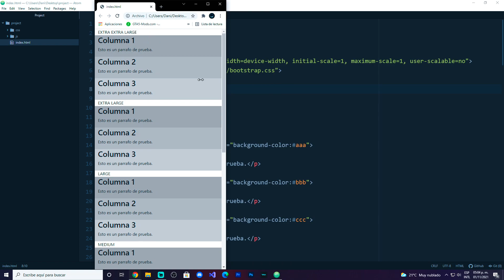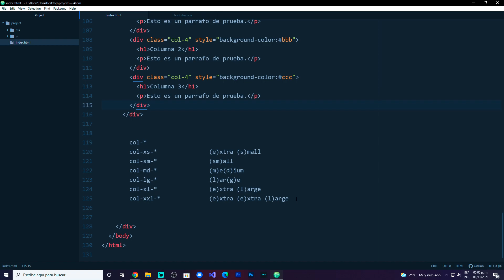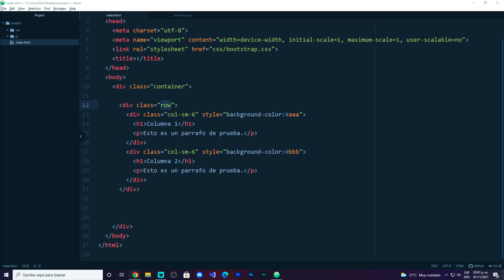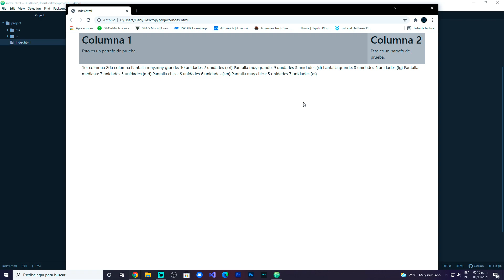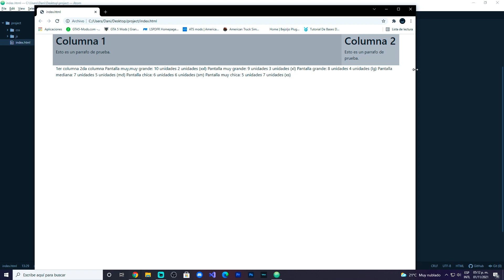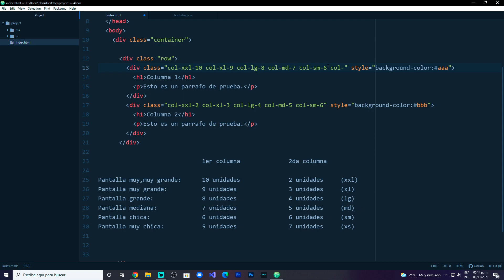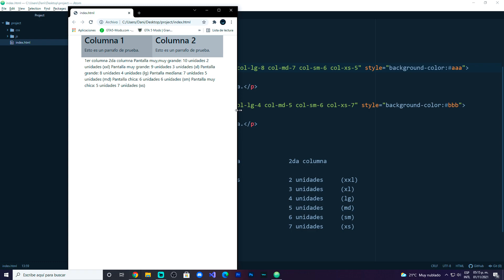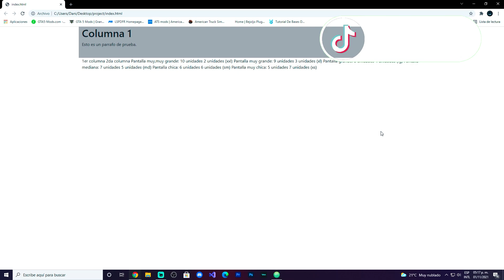Bootstrap desde cero! | Múltiples tamaños para columnas | Parte #11